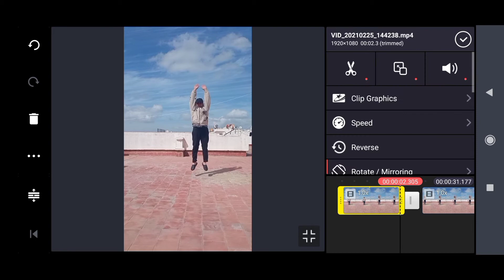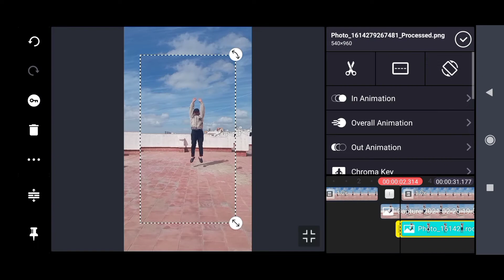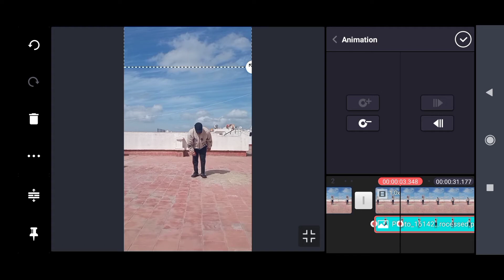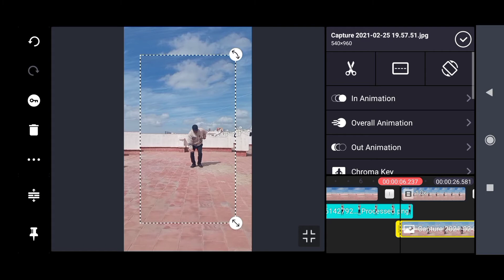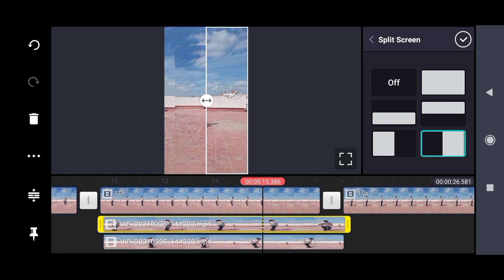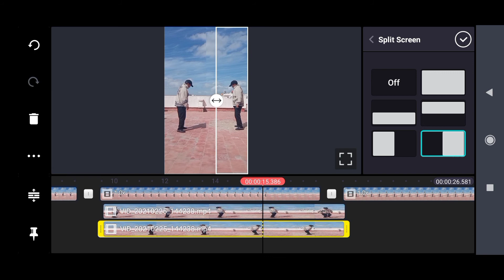شرح خدعة الطيران ثم النزول ثم التوائم في نفس الوقت ببرنامج كينماستر /kinemaster/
@simmoaboumahdi/tiktok